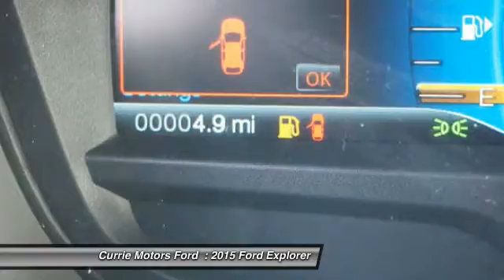2015 Ford Explorer Frankfort, Chicago, Bolingbrook E3385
2015 Ford Explorer XLT

Digital Odometer comes equipped on this 2015 Ford Explorer  XLT.  Drive away with an impeccable 5-star crash test rating and prepare yourself for any situation.  Digital Display presents a clear, easy-to-read overview of your vehicle's functions.  According to a review from CarsDirect, Performance in government crash tests is good.  Could this be the vehicle for you? Give us a call today and find out!